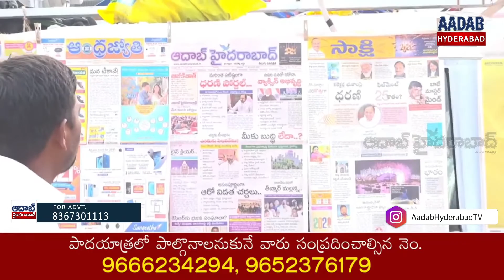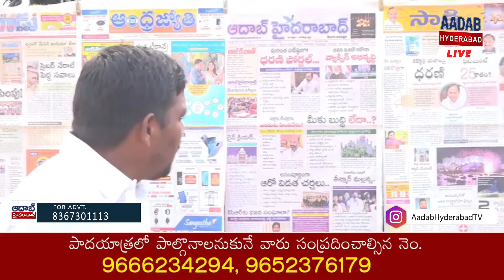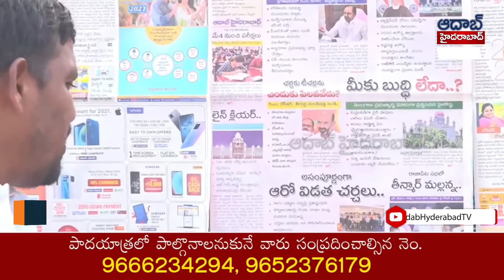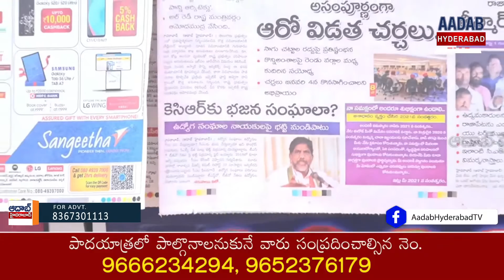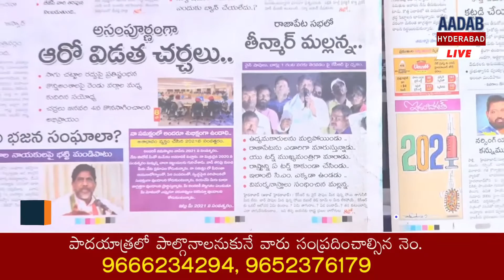Morning News With Mallanna |Aadab Hyderabad News Paper | 01-01-2021